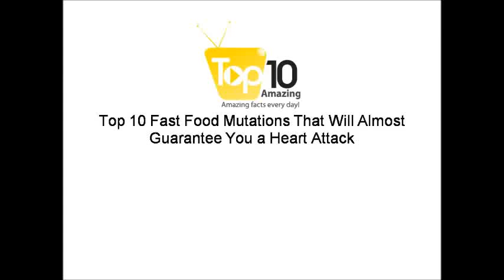Top 10 Fast Food Mutations That Will Almost Guarantee You a Heart Attack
Top 10 Fast Food Mutations That Will Almost Guarantee You a Heart Attack. Please avoid this kind of food or you can have serious health problems.